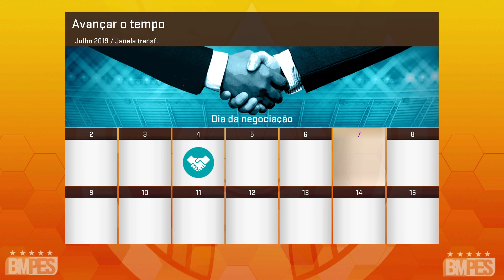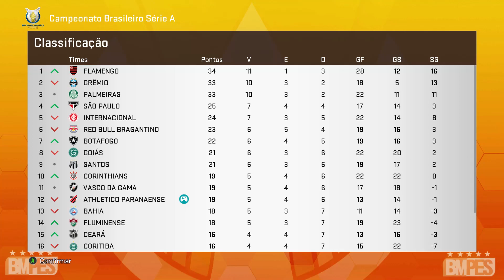#25 MASTER LEAGUE - ATHLETICO X ATLÉTICO MG - BRASILEIRÃO - PES 2020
ID PSN: FernandoCAP1977
Steam: fernando_cap1977

MEU PC:

PC PICHAU GAMING
PLACA MÃE: TUF H310M - PLUS GAMING/BR
MEMÓRIA RAM: 8GB DDR4
PROCESSADOR: Intel i3-8100
PLACA DE VÍDEO: GeForce GTX 1060 6GB Asus
HD: 1TB TOSHIBA
FONTE: KCAS 500w